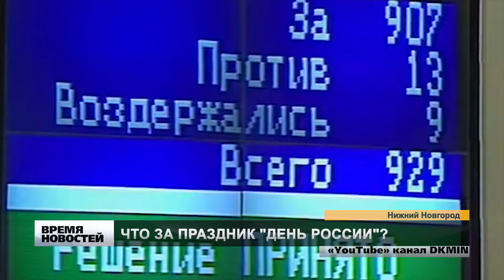ЧТО ЗА ПРАЗДНИК ДЕНЬ РОССИИ?